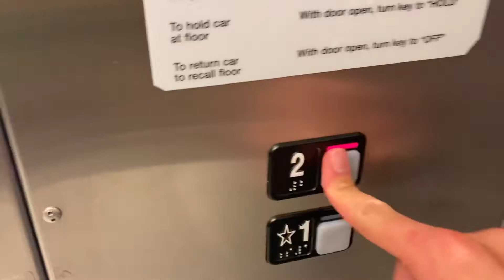Going up the Schindler Mall Glass Elevator at NEX Pearl Harbor